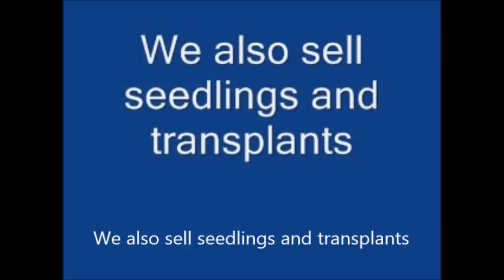Why we control deer in our nursery in Bucks County